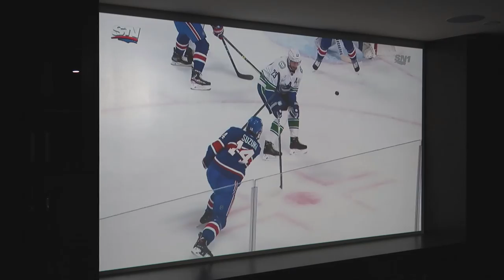MONTREAL CANADIENS BATTLE BACK TO BEAT THE VANCOUVER CANUCKS 5-4 IN A SHOOTOUT!!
In this video, MONTREAL CANADIENS BATTLE BACK TO BEAT THE VANCOUVER CANUCKS 5-4 IN A SHOOTOUT!! The Vancouver Canucks were trailing 1-0 after the 1st period but the Canucks came back storming early to score 2 goals to make it 2-1 but moments later the Montreal Canadiens came back and scored 2 more and made in 3-2 Canadiens. The Vancouver Canucks then come into the 3rd period and rattle up the Montreal Canadiens early again in the period. 2 quick goals for the Vancouver Canucks making it 4-3 Canucks in 30 seconds. The Montreal Canadiens score a goal 4 minutes later to tie the game at 4-4 apiece. The Montreal Canadiens and Vancouver Canucks then went all the way to a shootout where Thomas Tatar wins it for the Montreal Canadiens.